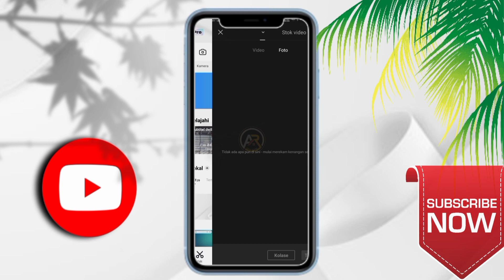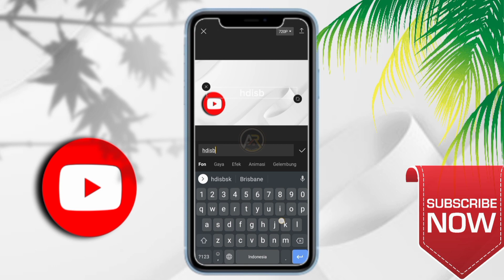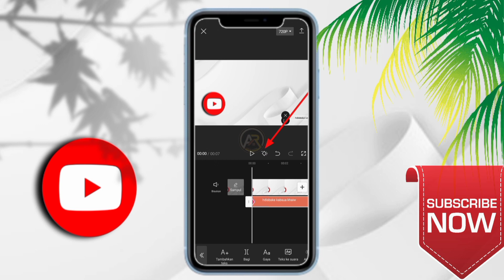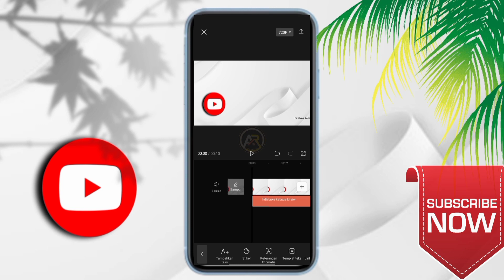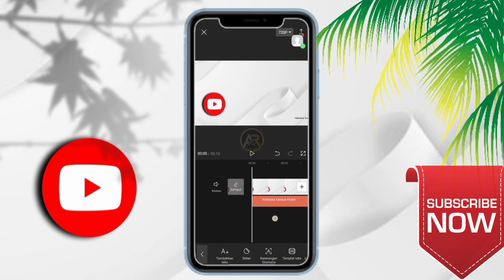Tutorial Membuat TEKS BERJALAN dengan CapCut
Assalamu'alaikum warahmatullahi wa barokatuh
   Baik di video kali ini sy akan membagikan tutorial tentang cara membuat teks berjalan seperti di berita-berita atau di film-film sinetron tv, dengan menggunakan aplikasi CapCut.
Semoga video ini bisa menambah wawasan temen-temen, Aamiiin. 🤲

Jangan lupa dukung channel saya dengan mensubscribe, like dan share channel ini. @Yarss_News

Follow jga akun Instagram saya: 😁 @akhyar_ar76